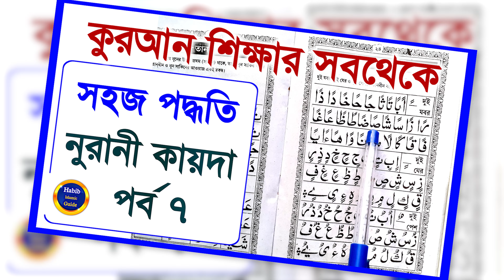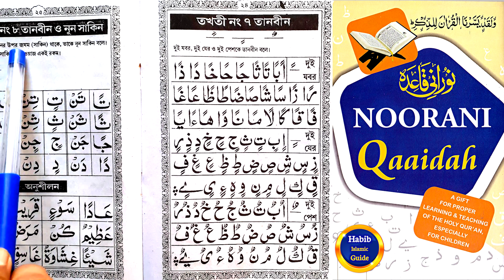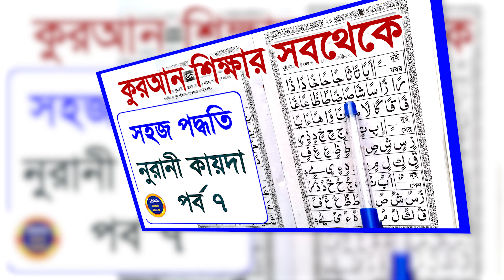Noorani Qaida Lesson 7 | Learn Quran | Nurani Kaida Part 7 | Arabic Alphabet | Habib Islamic Guide